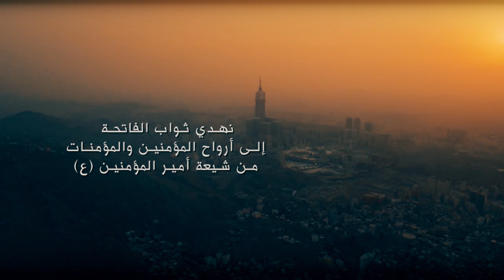اذان المرحوم الحاج يعقوب يوسف العبيدي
رحم الله من قرأ سورة الفاتحة وأهداها الى أموات شيعة أمير المؤمنين عليه السلام.
الأذان بصوت المرحوم الحاج يعقوب يوسف العبيدي جد الرادود فريد النجفي اعزه الله في خمسينيات القرن الماضي.